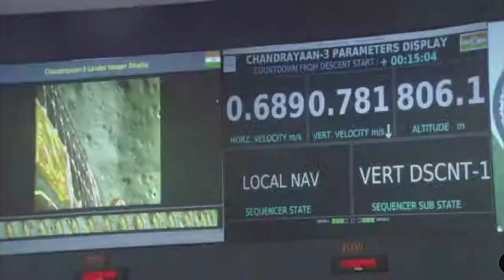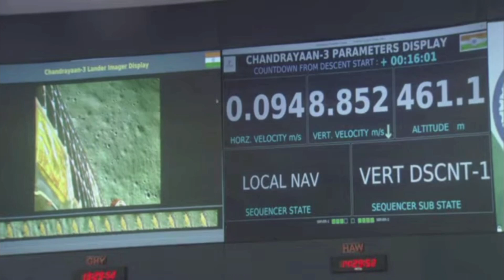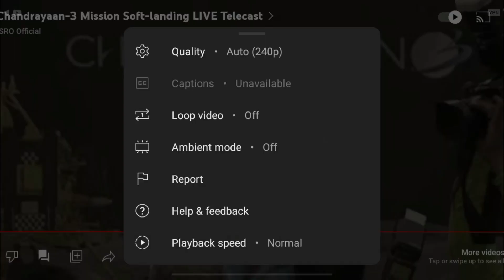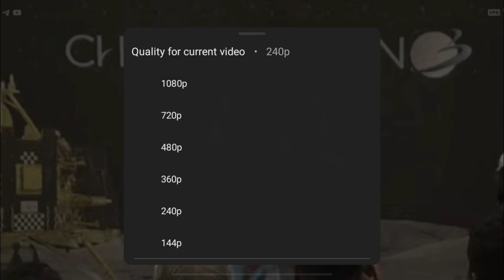ಚಂದ್ರಯಾನ - 3 ಎಲ್ ವಿ ಎಂ-3. ಎಮ್- 4 ಚಂದ್ರನ ಮೇಲೆ ಇಳಿದ ಕ್ಷಣ.... ಸಕ್ಸಸ್ ಆಗಿರುವ ದೃಶ್ಯ....